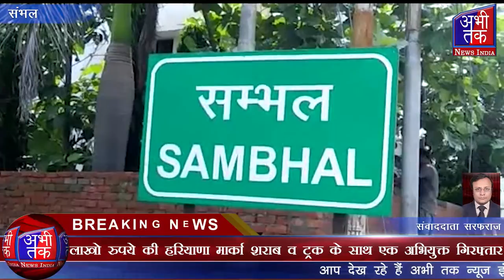लाखो रुपये की हरियाणा मार्का शराब व ट्रक के साथ एक अभियुक्त गिरफ्तार | Abhi Tak News